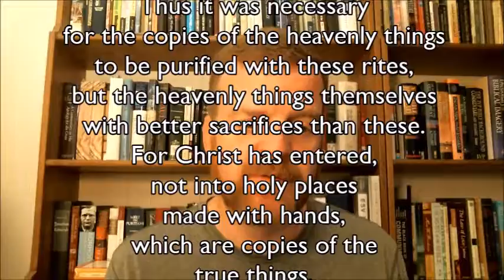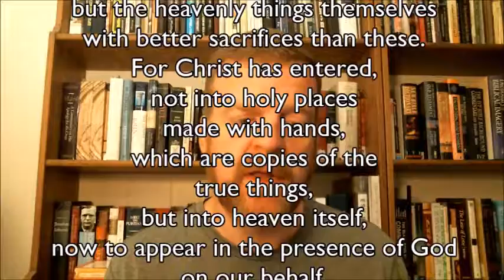Hebrews Devo 30 - Hebrews 9:6-28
Do Churches Have Sanctuaries?